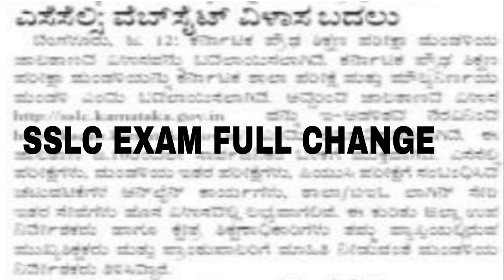SSLC EXAM 2023|FULL CHANGE|LATEST UPDATE|students solution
Upi id:hatersvtu@ybl

sslc exam 2023 timetable,
sslc exam 2023 kannada,
sslc exam 2023 blueprint,
sslc exam 2023 common questions english,
about sslc exam 2023 karnataka,
sslc exam application form 2023,
sslc annual exam question paper 2023,
sslc board exam 2023,
sslc board exam 2023 time table,
sslc board exam cancelled 2023,
sslc board exam date 2023,
sslc exam 2023 cbse,
class 10 sslc exam 2023 new syllabus maths,
class 10 sslc exam 2023 question paper,
essay writing in english class 10 sslc exam 2023,
sslc christmas exam time table 2023,
exam winner sslc chemistry chapter 3 2023,
sslc exam 2023 date kerala,
sslc exam date 2023 news,
sslc 2023 exam date malayalam,
sslc model exam 2023 date,
sslc model exam date 2023 kerala,
sslc plus two exam date 2023,
sslc exam time table 2023 eduport,
sslc exam fees 2023 karnataka,
sslc final exam 2023,
how to prepare for sslc exam 2023,
how to study for sslc exam 2023 in kannada,
sslc exam 2023 model question paper,
sslc 2023 test math suggestion,
sslc exam news 2023 malayalam,
sslc exam time table 2023 malayalam,
sslc model exam 2023,
sslc model exam time table 2023,
sslc mid term exam question paper 2023,
2023 sslc exam news,
sslc onam exam time table 2023,
sslc onam exam question paper 2023,
sslc exam pattern 2023,
sslc preparatory exam 2023 question paper,
sslc private exam 2023,
sslc public exam time table 2023,
sslc exam registration 2023,
sslc exam study timetable 2023,
sslc exam time table 2023,
exam winner sslc 2023,
10th sslc exam 2023,
10th sslc exam time table 2023